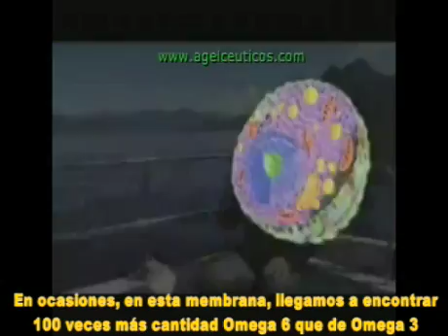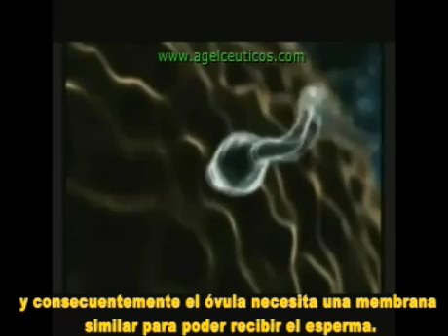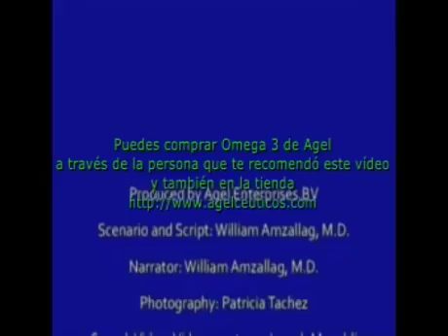Omega 3 Beneficio total para la salud, en Español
Los ácidos grasos Omega-3 son una forma de grasa poli-insaturada que el cuerpo obtiene de los alimentos. Omega-3 y Omega-6 son conocidos como ácidos grasos esenciales debido a que son importantes para la buena salud, pero el cuerpo no puede producirlos por sí solo, de tal manera que los debe obtener de los alimentos, tales como pescados de agua fría, incluyendo el atún, el salmón y la caballa. Otros ácidos grasos Omega-3 importantes se encuentran en los vegetales de hoja verde, aceite de semillas de linaza y ciertos aceites vegetales.

Se ha observado que los ácidos grasos Omega-3 son benéficos para el corazón y entre sus efectos positivos se pueden mencionar, entre otros: acciones antiinflamatorias y anticoagulantes, disminución de los niveles de colesterol y triglicéridos y la reducción de la presión sanguínea. Estos ácidos grasos también pueden reducir los riesgos y síntomas de otros trastornos, incluyendo diabetes, accidente cerebrovascular, algunos cánceres, artritis reumatoidea, asma, enfermedad intestinal inflamatoria, colitis ulcerativa y deterioro mental.